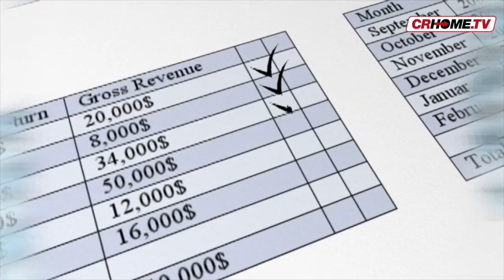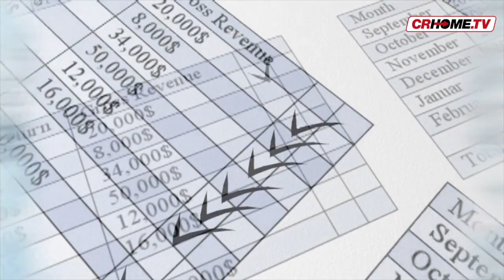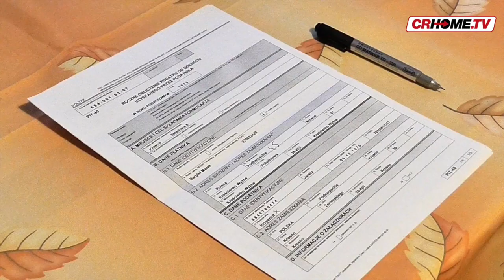TGCRHome - edizione del 16 ottobre 2019